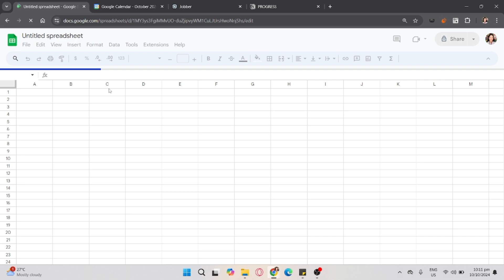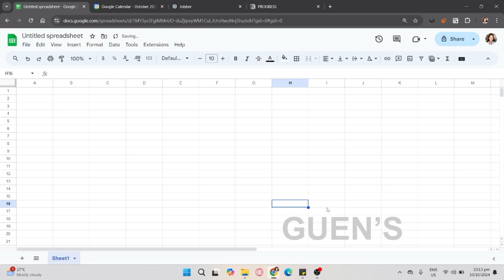How to Add Watermark in Google Sheets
In this video, I'll show you how to add a watermark to Google Sheets. The method is very simple and clearly described in the video. By following all the steps in the video, you'll be able to easily learn how to add a watermark to a sheet in Google Sheets.